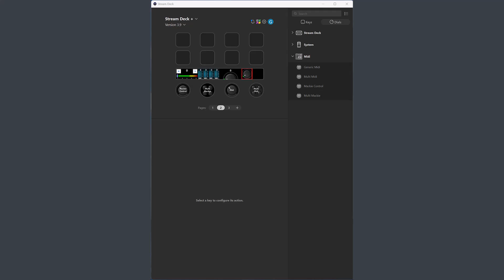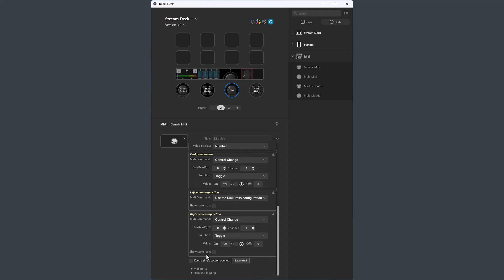Stream Deck Midi plugin 3.9 update, part 1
A quick view of the changes in version 3.9 of the Stream Deck Midi plugin.
This is part 1, covering changes to dials.